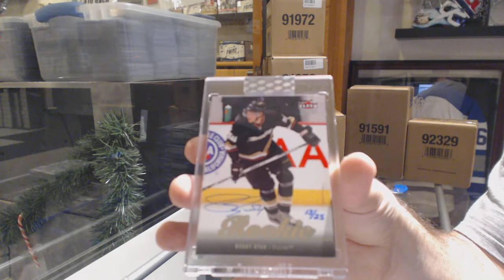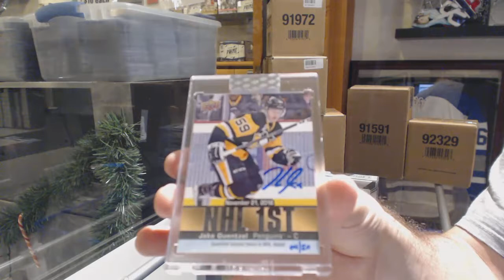Roenick97's 19-20 Upper Deck BuyBacks Hockey 2 Box Break